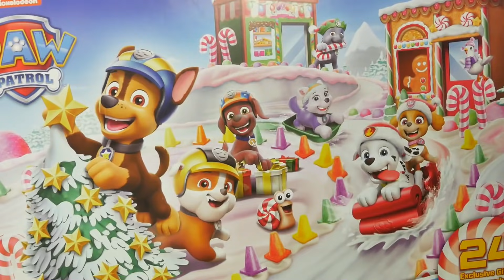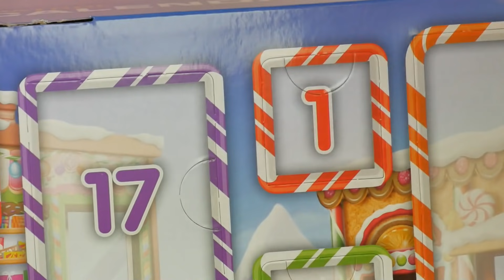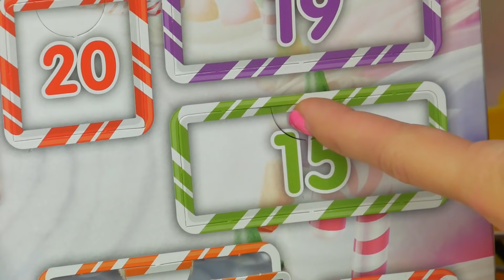KALENDARZ ADWENTOWY 2020 🎄 PSI PATROL 🐶 MegaDyskont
Już niedługo święta. Kalendarz adwentowy Psi Patrol umili czas oczekiwania na świąteczne prezenty. 24 niespodzianki z bohaterami Psiego Patrolu to wspaniała gratka dla najmłodszych fanów bohaterskiej drużyny Rydera.

ZAPRASZAMY NA NASZ NOWY KANAŁ!